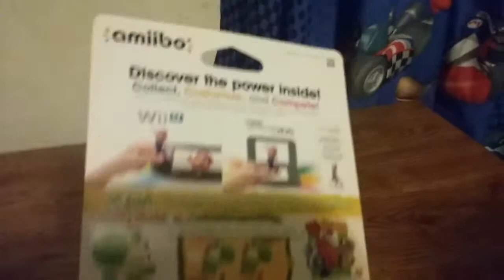Yarn Yoshi Amiibo UNBOXING!!!